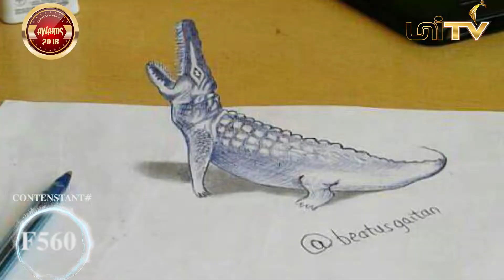Magic Fingers - BEATUS GAITAN'S Creative hand artist VOTE @UNI-Best FINE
Category: UNI-Best Fine Artistst

Contestants Number: F 560